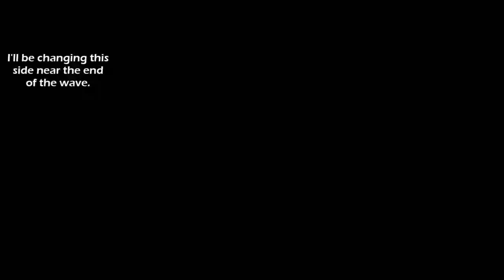X-Morph Defense Solo Mission 3 Germany: No Deaths 100% Core Integrity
X-Morph Defense PC gameplay. This is the third main single player mission; Germany, on Normal difficulty finishing with 100% core integrity and no deaths. This mission introduces artillery units and includes the second boss, the Jaguar Type S tank.

The achievements Everything Under Control and Can't Touch This would have also been earned if I didn't have them from the first mission.

X-Morph Defense is a fusion of a top down shooter and tower defense gameplay with freedom of build location, variety of maze layouts and destructible environment and buildings.